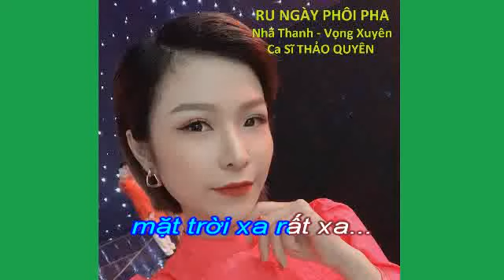RU NGÀY PHÔI PHA - KARAOKE Beat Chuẩn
RU NGÀY PHÔI PHA - KARAOKE NHÃ THANH
Thơ Vọng Xuyên, Nhạc Nhã Thanh, Ca Sĩ Thảo Quyên